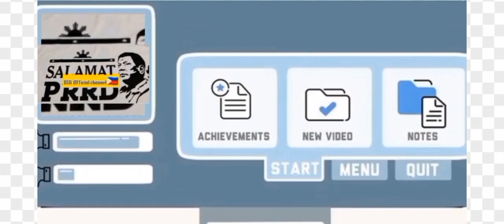Nakakaloka! Herlene Budol may malaking pasabog after sa rehearsal ng Ms.Planet nternational 2022